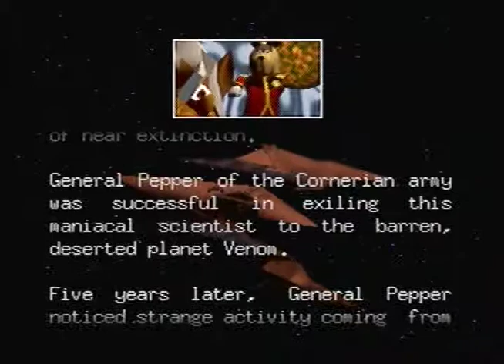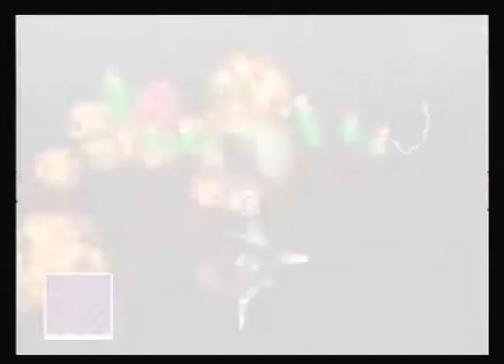Let's Play Star Fox 64 - Ep. 1 "Animals in Space"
"I'm the best at Star Fox." -Axl
"I am a player of Star Fox." - Pizana
"I am become the Star Fox." - Maestro